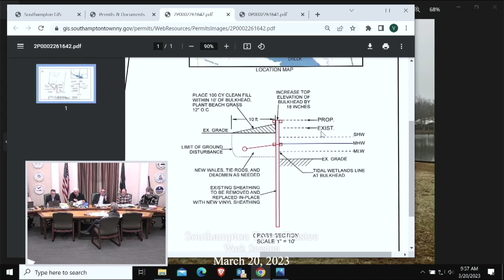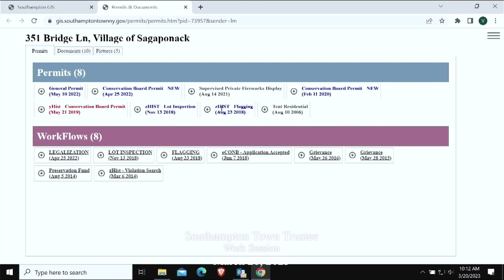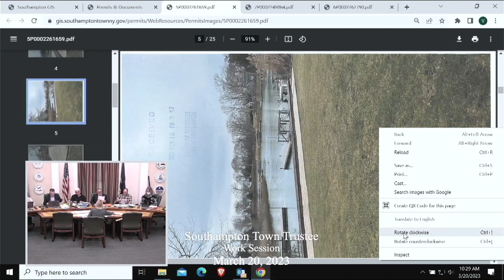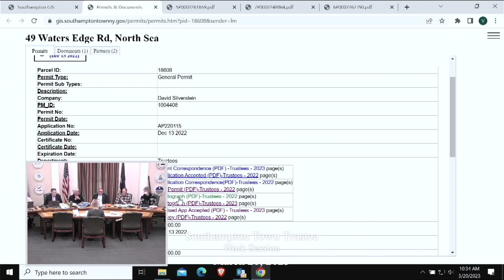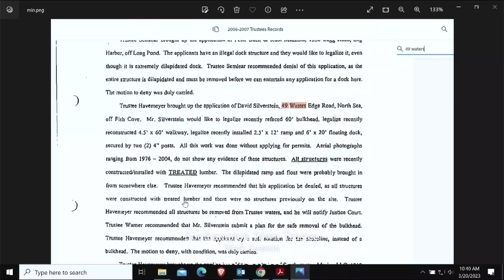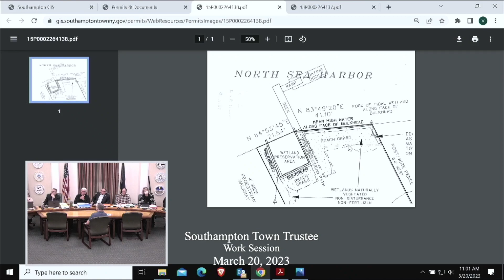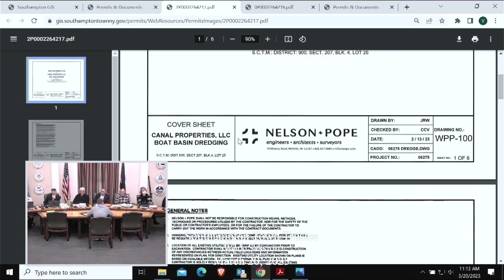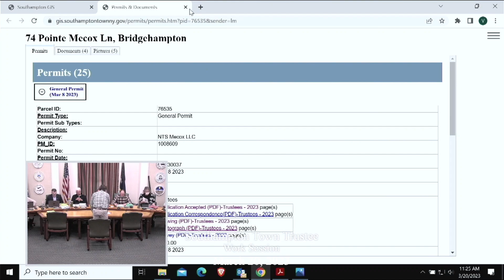Southampton Town Trustee Work Session March 20 2023